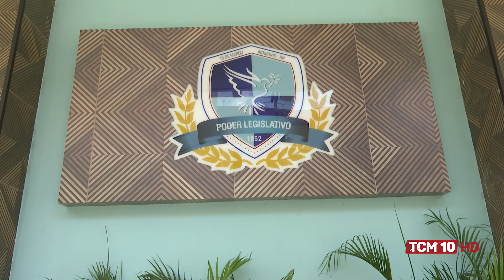Cenário Político entrevista Dr. Cubano, vereador eleito de Mossoró